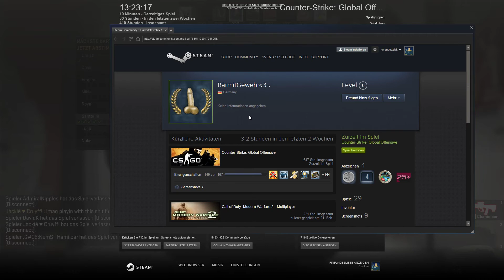CS:GO Operation Wildfire #11 Blaue Kuppeln, rote Straßen Let's Play PC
Bei Blaue Kuppeln, rote Straßen, müssen wir im Deathmatch auf Santorini 30 Leute mit dem AUG oder SG 553 holen. Im Zoommodus bekommt man Bonuspunkte.

Spiel:
Counter-Strike: Global Offensive
Plattform: PC
USK: 16

Hardware:

Aufnahme Equipment:
- für PS4 Aufnahmen: Game Capture HD60 High Definition Game Recorder
- Mikrofon: Auna MIC-900BG schwarz-gold
- Popkiller: König & Meyer 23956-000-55 Popkiller schwarz

Mein Gaming-PC:
- Prozessor: Intel Core i7-6700K
- Mainboard: GIGABYTE Z170-HD3P
- RAM: DDR4/2133 16GB KINGSTON Fury Black Kit
- Grafikkarte: GIGABYTE GeForce GTX 970 Windforce
- Festplatte: Seagate 3TB
- SSD: ADATA Premier SP550 240GB
- Gehäuse: Aerocool Aero-1000 Midi-Tower
- Netzteil: 630W Thermaltake Berlin
- Monitor: Asus VG248QE (24 Zoll)
- Headset: Roccat Kave Solid 5.1 Gaming Headset - Leider kaputt, und mit dem Nachfolger bin ich nicht ganz zufrieden. :-(

ich eine kleine Provision. Natürlich entstehen dadurch für Euch keine Extrakosten!